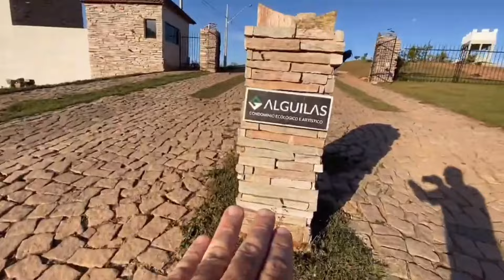O mais novo Conceito de Condomínio do Brasil está pronto para morar. Arte, Natureza e muita Paz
É como morar numa galeria de arte a céu aberto, totalmente integrada à natureza!
Um conceito único, Arte + Natureza, paz com sofisticação. O condomínio possui espaço gourmet, mirante, lagoa, trilhas.
Apenas 5km do centro de Ervália/MG

Com uma construção moderna e luxuosa, sua arquitetura foi feita para você desfrutar o máximo da natureza e paisagem da região.

Estrutura já finalizada e pronto para morar.

Área Total de 3.230,00 m².
Lote 18B

R$180.000,00

Cód.: 22
Túlio Mattos